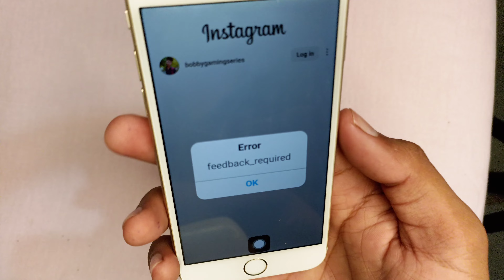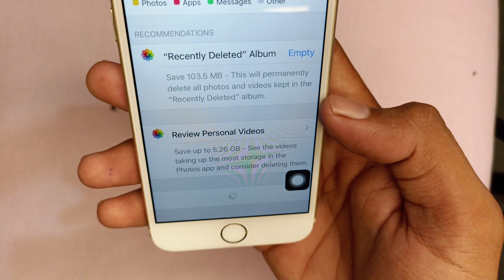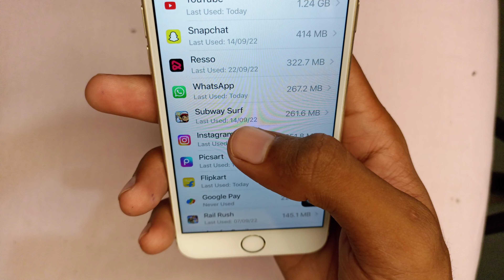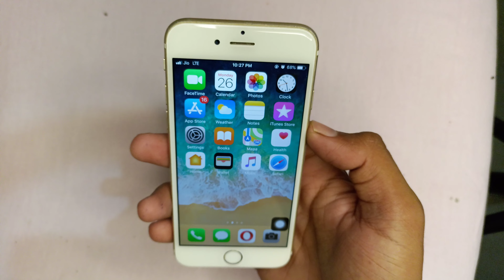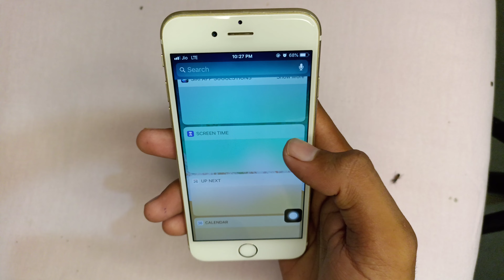feedback required instagram, iPhone feedback required instagram, fix feedback required instagram